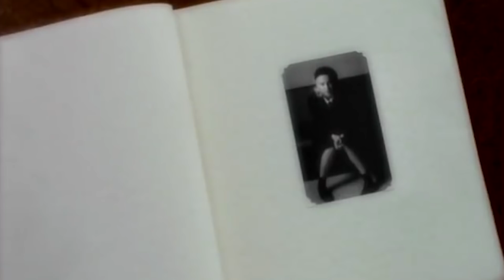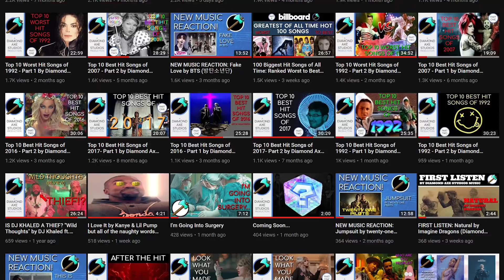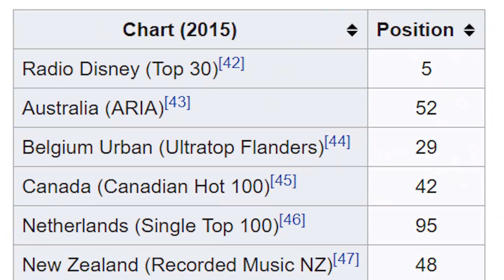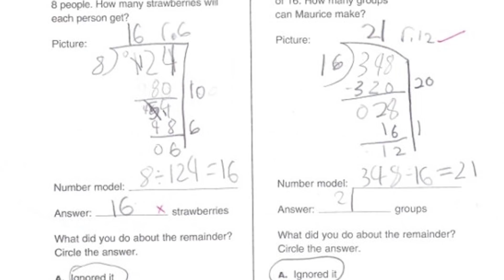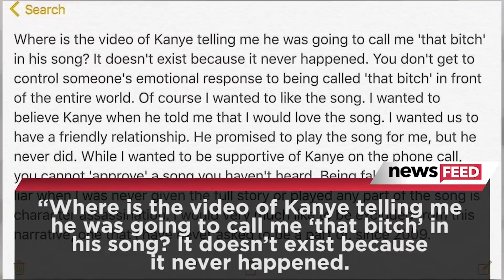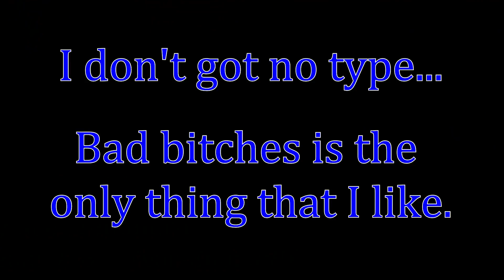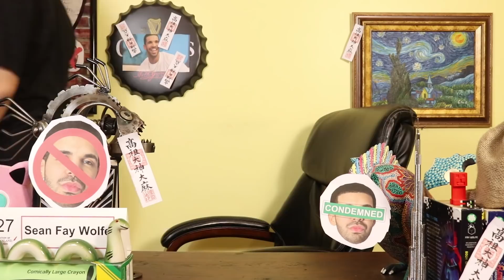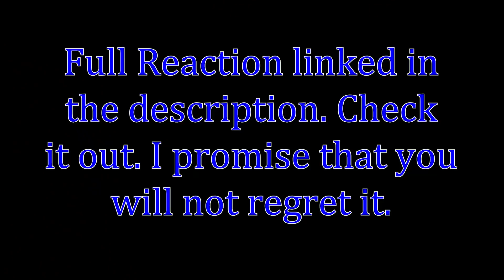Top 10 Worst Hit Songs of 2015 - Part 1 By Diamond Axe Studios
The seedy underbelly of the one of the best years in the history of popular music.